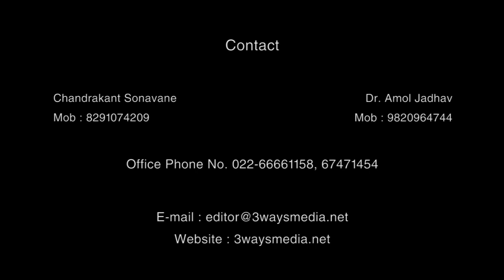आमचा नेता संसदेत आमच्यासाठी भांडणारा पाहिजे, भाषण देणारा नको - मा. रोशन पाटील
ओबीसी संघर्ष समन्वय समिती आयोजित भव्य आक्रोश आंदोलनात आपली भूमिका मांडताना मा. रोशन पाटील (आगरी समाज कार्यकर्त्ता - तळ, कोकण)